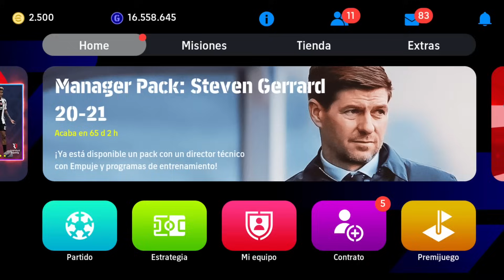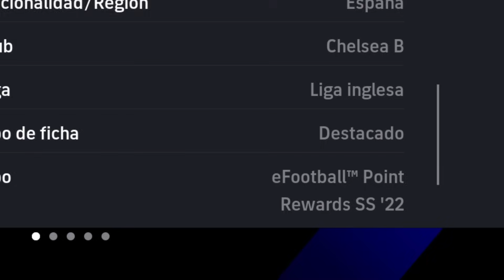ASÍ JUEGA mi plantilla DE MAYOR EDAD en eFootball😈 +40 AÑOS!!😮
¿Qué opinas de esta PLANTILLA VETERANA?🔥